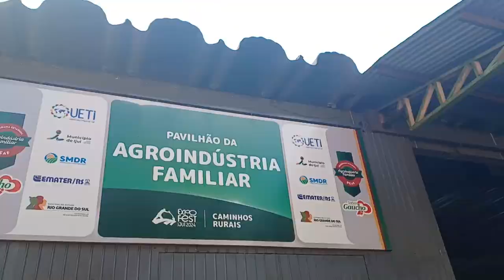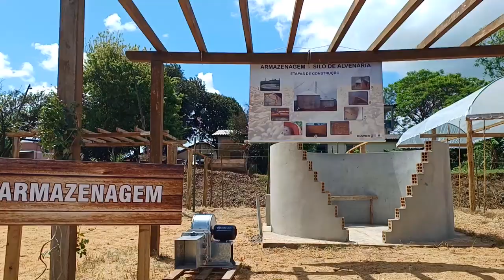Em Ijuí, Capital das Etnias, a Expofest deu destaque para a Agricultura Familiar - Rio Grande Rural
Em Ijuí, Capital Nacional e Mundial das Etnias, a Expofest Internacional deu destaque para a Agricultura Familiar